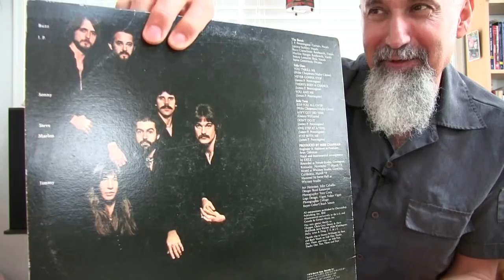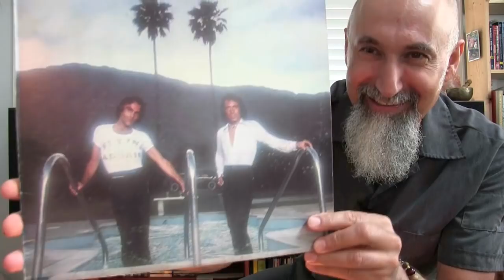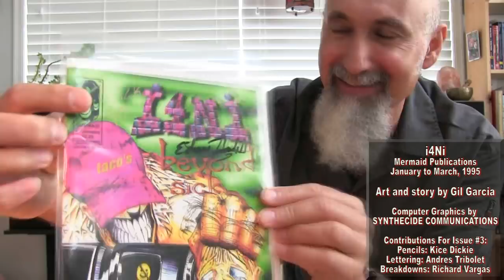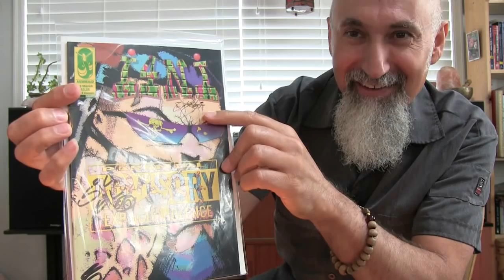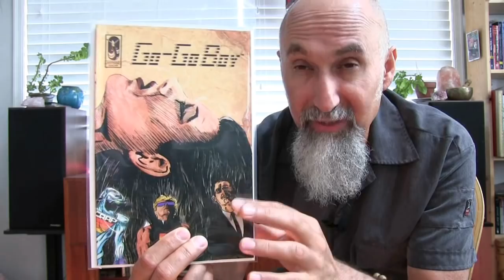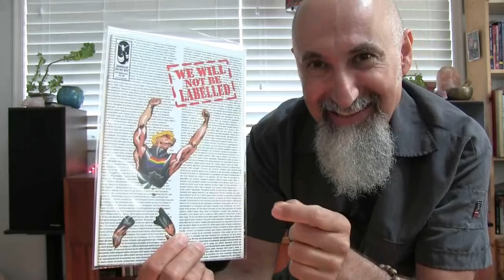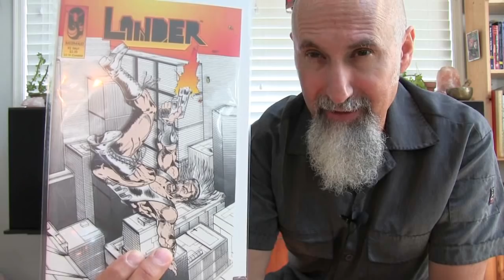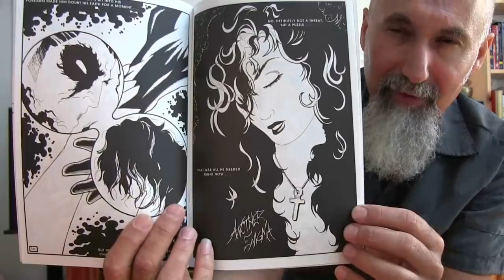Our Schedule for the Rest of the Year, Some Music, & Comic Books from Mermaid Publications [ASMR]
Bitcoin Cash (BCH): 18KjJ4frBPkXcUrL2Fuesd7CFdvCY4q9wi

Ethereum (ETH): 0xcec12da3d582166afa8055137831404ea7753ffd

Ethereum Classic (ETC): 0x348e8b9c0e7d71c32fb2a70dcabcb890b979441c

Litecoin (LTC): LLak2kfmtqoiQ5X4zhdFpwMvkDNPa4UhGA

Dash (DSH): XmHxibwbUW9MRu2b1oHSrL951yoMU6XPEN

ZCash (ZEC): t1S6G8gqmt6rWjh3XAyAkRLZSm9Fro93kAd

Peace.

chycho

***REFERENCED VIDEOS/INFORMATION***

ASMR Math: Setting Up Our 10 x 10 Grid and Playing a Pattern Recognition Puzzle Game

Let's Talk About Music: Falling in Love with Rush: Advice about Life & How to Live It, 2112

"Education and the significance of life" by Jiddu Krishnamurti

Peace,

chycho